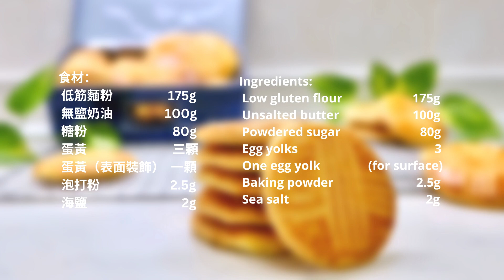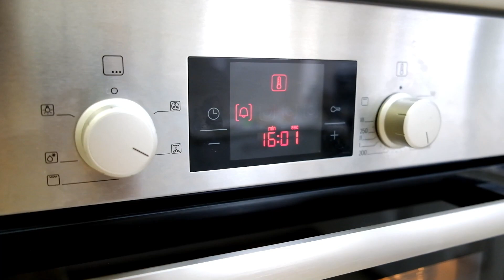不需要使用烤環，一樣輕鬆完成的布列塔尼酥餅 ~ Sablé Breton Cookies (French Butter Cookies)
準備工作：
1. 奶油在室溫下軟化，用手指按壓有痕跡即可。
2. 低粉及泡打粉過篩。
3. 烤盤上鋪上烘焙紙。
4. 烤箱預熱160度C。

Preparation:
1. Soften the butter to room temperature.
2. Sift the flour and baking powder.
3. Line the baking tray with baking paper.
4. Preheat the oven to 160 degrees C.

步驟如下：
1.取一個大容器，放入蛋黃及過篩的糖粉，用打蛋器攪拌均勻，將變得越來越黏稠。
2. 放入已軟化的無鹽奶油，攪拌均勻。
3. 放入已過篩完成的低粉攪拌均勻，再灑上泡打粉及海鹽，全部食材攪拌均勻，直到看不到乾粉。
4. 如果天氣炎熱，可以將麵糰蓋上保鮮膜，放入冰箱冷藏30分鐘，以方便後續的操作方式。
5. 取出麵糰，用烘焙紙上下包覆，用桿麵棍桿成0.8公分厚度的餅乾麵糰，再度放入冰箱冷藏至少一個小時或是過夜。
6. 取出餅乾麵糰，使用一個中空的圓形餅乾模型，將其切割成圓型餅乾大小，平均排放在烤盤上。
7. 將蛋黃均勻塗抹在餅乾上面，並用叉子在表面畫上紋路，使刻紋更加清晰。
8. 放入已預熱160度C的烤箱中，烘焙約16～18分鐘直到餅乾表面均勻上色。
9. 取出餅乾放涼冷卻。

Steps:
1. Take a large container, add egg yolks and sifted powdered sugar. Whisk it until it becomes thicker.
2. Add softened unsalted butter and stir evenly.
3. Add the sifted flour in batches and stir evenly. Then add baking powder and sea salt and stir until no dry powder is visible.
4. During the summer, when it's hot, you can cover the dough with plastic wrap and put it in the refrigerator for 30 minutes. This will help to keep the dough from being too soft.
5. Take out the dough from the refrigerator and put it on baking paper. Use a rolling pin to roll it into a 0.8cm thick dough. Refrigerate the rolled dough for at least an hour or overnight.
6. Take out the dough, cut it with a round biscuit mold, and arrange them evenly on the baking sheet.
7. Spread a thin layer of egg yolk evenly on the cookie and use a fork to draw lines on the surface.
8. Bake in the oven at 160 degrees C for about 16 to 18 minutes until the cookie's surface is evenly colored.
9. Take out the Sablé Breton Cookies and ENJOY!